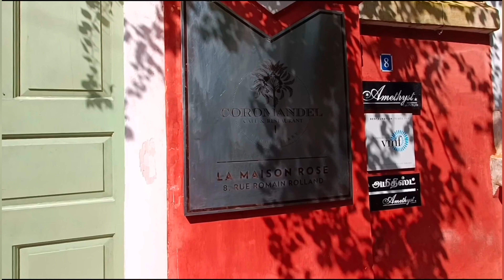Coromandel Cafe, White Town, Pondicherry, one of the best. Pondicherry tourist places